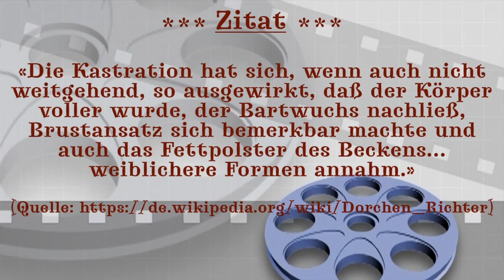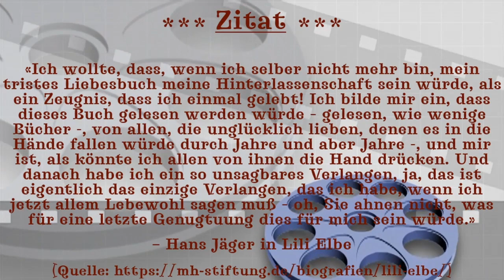Kulle's Filmwelt - IM RAMPENLICHT - Folge 1: Einar & Gerda Wegener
Die Bildnachweise für die verwendeten Städtefotos während meines Hauptvideos sind wie folgt ▶️

01. DÄNEMARK

Ab Videopositionen :

00:53 Sekunden – 02:03 Minuten
17:09 Minuten – 17:29 Minuten
22:30 Minuten – 23:32 Minuten
24:05 Minuten – 24:08 Minuten
25:47 Minuten – 26:34 Minuten

02 BILDNACHWEIS BERLIN

Ab Videopositionen :

04 49 Minuten – 05:34 Minuten
08:10 Minuten – 08:16 Minuten
08:49 Minuten – 09:33 Minuten
09:52 Minuten – 10:08 Minuten
14:13 Minuten – 16:23 Minuten

03 BILDNACHWEIS PARIS

Ab Videopositionen :

03:25 Minuten – 04:39 Minuten
13:23 Minuten – 14:12 Minuten
23:23 Minuten – 24:04 Minuten
24:09 Minuten – 24:15 Minuten
24:39 Minuten – 25:00 Minuten
27:06 Minuten – 27:11 Minuten

▶️ Chris Willis, „Paris Tour Eiffel from the streets“ ▶️ CC-Lizenz (BY 2.0)

04 BILDNACHWEIS CASABLANCA

Ab Videopositionen :

25:25 Minuten – 25:46 Minuten

05 BILDNACHWEIS DRESDEN

Ab Videopositionen :

05:15 Minuten – 05:36 Minuten
06:28 Minuten – 06:52 Minuten
10:31 Minuten – 12:04 Minuten
12:25 Minuten – 12:49 Minuten
16:23 Minuten – 17:08 Minuten
17:44 Minuten – 18:21 Minuten
18:36 Minuten – 19:02 Minuten
19:13 Minuten – 19:27 Minuten
20:36 Minuten – 21:31 Minuten
25:01 Minuten – 25:13 Minuten

🎬 Die einzelnen Kapitel meines Videos finden Sie hier:

00:00 Intro
00:22 Biographie Einar & Gerda Wegener
27:12 Abmoderation
28:47 Outro